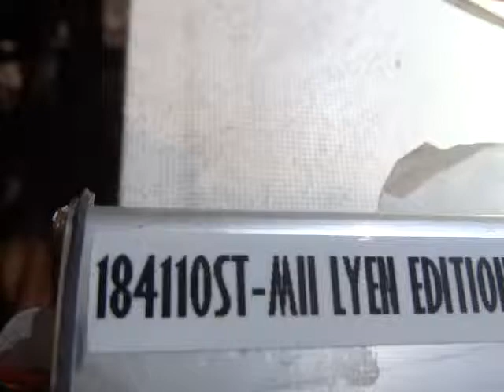Androsov D 's 18FET 4110 Lyen Controller Test Run